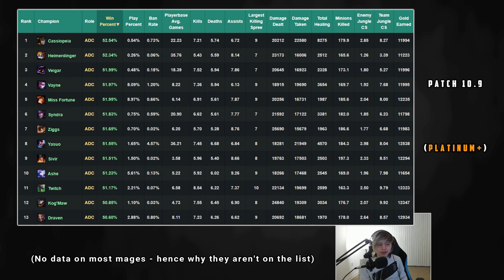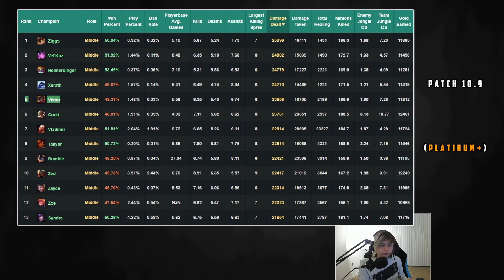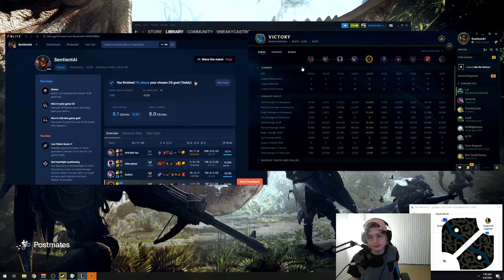How to play 1v2 in the Bot-Lane? (Support perma-roaming & Wave Management)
Sneaky talks about wave management and dealing with 1v2s in the bottom lane, whenever your support roams. It is to be noted that mages are MUCH better than the typical Marksmen in these situations, but the concept and idea is still applicable...

Footage from: May 7, 2020

▼ Editor

▼ Time Stamps

[0:00] Sneaky talks about ADC vs Mages
[3:02] Game Start (Viktor)

[14:33] Mentos Theme